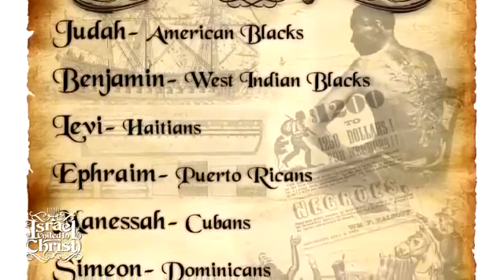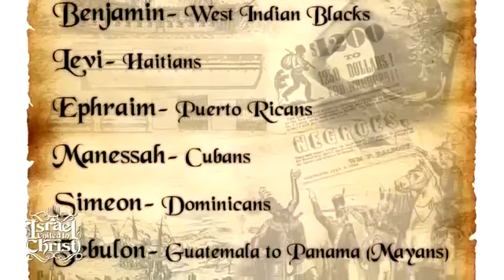The Israelites: John 316 For Dummies